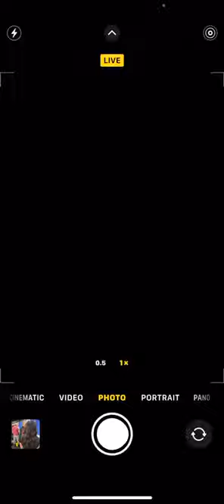William Zabka hugging fan (2)